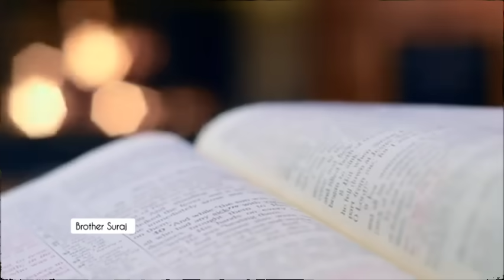ईसाइयो के विरोधी बागेश्वर बाबा को फौजी भाई क्यो इतना धोया मसीह लोगो जल्दी देखो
jesus Christ

Note- NOTE: ALL THE IMAGES/PICTURES, VIDEOS, AND MUSIC SHOWN IN THE VIDEO BELONGS TO THE RESPECTED OWNERS AND NOT ME. I AM NOT THE OWNER OF ANY

1) This video has no negative impact on anyone.
2) This video is also used for Teaching/Motivational purposes.
3) This video is Transformative in Nature.
4) IONLY used bits and pieces of videos and photos to get the point across where Necessary.